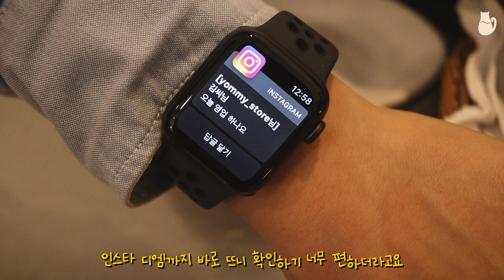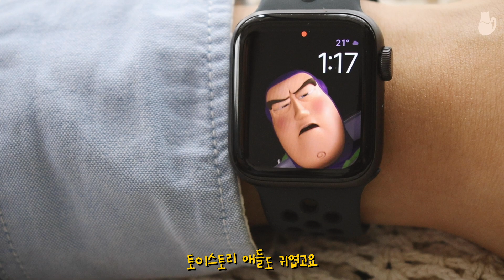카페 작업의 질을 높여주는 아이템✨ㅣ카페 사장 브이로그ㅣ 애플워치 SE 나이키 스페이스그레이 리뷰 ㅣ apple watch se nike ㅣ 요미상회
맛있는 상점, 요미상회입니다🥕
〰️이 리뷰는 제 지갑과 함께합니다.
〰️카페에는 고양이가 없어요! 집에서 키우는 고양이입니다!

제가 최근에 애플워치 SE 나이키를 구입했는데요,
카페에서 일하면서 사용하기 너무너무 편하고 좋아서 리뷰 영상을 들고 왔어요!
저처럼 핸드폰을 바로 확인하기 어려운 분들에게 완전 유용한 아이템💛

그리고 스페이스그레이는 실버보다 줄질이 어렵다는 의견이 많아 고민이 많았는데,
오히려 스페이스그레이 컬러가 더 깔끔하게 보여서 밝은 컬러의 스트랩과도 굉장히 잘 어울리더라고요!
저는 실버보다 스그를 추천합니다 :-)

케이스, 스트랩 구매처 : 쿠팡, zb스토어